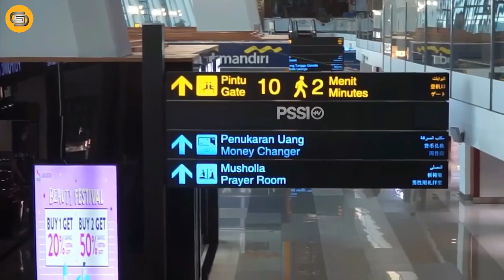KEPUTUSAN KRUSIAL !? Merapat Ke Timnas - Ada Pesan Dari Pelatih Klub Eropa - Pattynama Minta Syarat